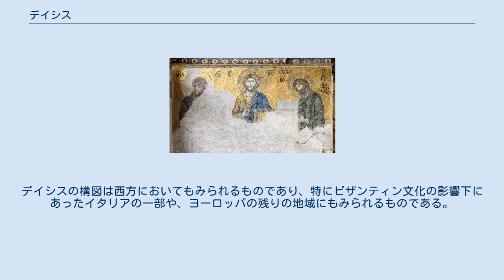デイシス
デイシスのイコン（シナイ山の聖カタリナ修道院、12世紀） デイシス（ギリシア語: δέησις, ロシア語: Деисус, 英語: Deisis）とは、ビザンティン美術および後の正教会芸術において、伝統的なイコン。
尊厳あるハリストス（キリストのギリシャ語読み）、もしくは全能者ハリストスの姿を表している。
 ハリストス（キリスト）は玉座に座り、聖書を持ち、傍らに生神女マリヤと前駆授洗イオアン（洗礼者ヨハネ）が立った姿で描かれ、時には他の聖人や天使も描かれる。
マリヤとイオアン、および他の描かれた者達は、人間のために嘆願するため、ハリストスに向かって手を挙げている姿で描かれる。
 ハリストスの右手は祝福する形となっており（十字の描き方#祝福時を参照）、左手には聖書がある。
ハリストスが座っている玉座は最後の審判を想起させるものであり、左手の聖書は人々に神の教えに従って生きよとの神の教えを示している。
右手の祝福は、教えを守りきれない人々に対する、ハリストスの憐れみを表している。
デイシスの前で祈る際には、悔い改めの心をもち、マリヤとイオアンの転達（執り成し）を願い、罪の赦しを願うように祈る事が正教会で教えられている。
 マリヤとイオアン、および他の者が描かれることは、四人の福音記者もしくはその象徴がキリストの周りに描かれる事が普通である、西方教会における「尊厳なるキリスト」像の構図と異なる点である。
デイシスの構図は西方においてもみられるものであり、特にビザンティン文化の影響下にあったイタリアの一部や、ヨーロッパの残りの地域にもみられるものである。
「デイシス」も「尊厳なるキリスト」像も、西方教会においては中世の間に徐々に使用されなくなっていった。